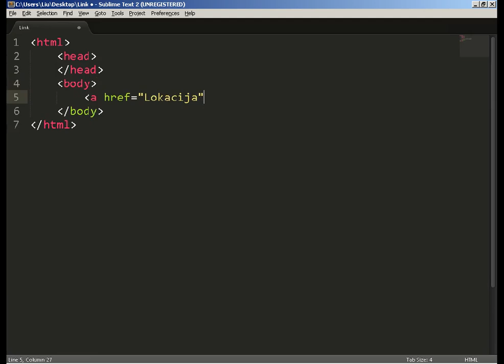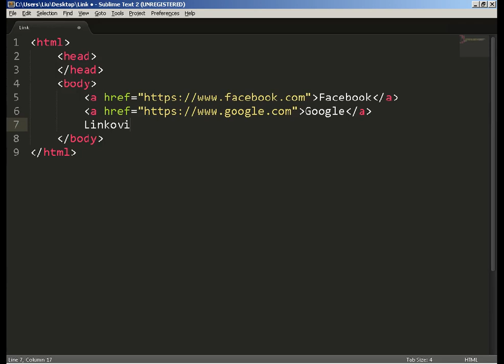HTML Primjer 05: Link